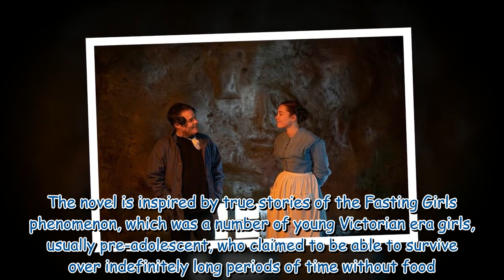The Wonder trailer: Florence Pugh travels to examine a girl hasn't eaten for FOUR months 279349